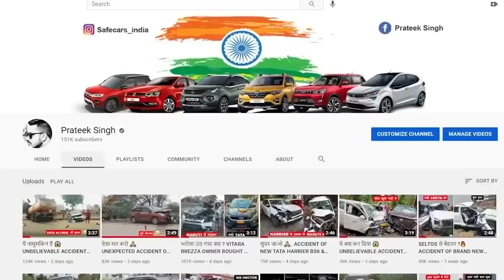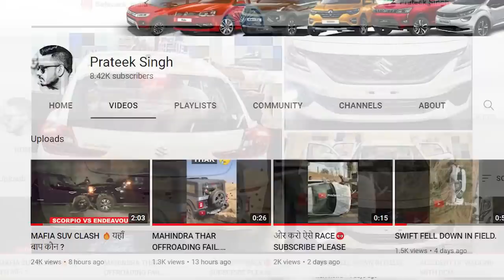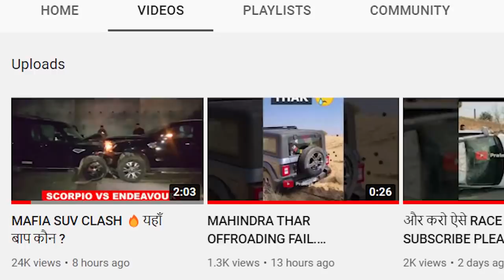चमत्कार 😱 2022 MARUTI SUZUKI BALENO WITH 5 STAR RATING | GLOBAL NCAP